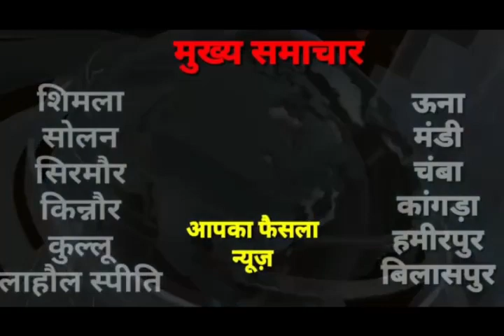प्रदेश में रिवाज नही, इस बार ताज बदलेगा-कौल सिंह ठाकुर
पूर्व मंत्री एवं प्रदेश कांग्रेस के वरिष्ठ नेता को सिंह ठाकुर ने कहा कि इस बार रिवाज नहीं प्रदेश का ताज बदलेगा। प्रदेश की जनता ने नाकाम सरकार को सत्ता से बेदखल करने का पूरा मन बना लिया है। उन्होंने कहा कि भाजपा के पास योग्य उम्मीदवारों की कमी है। ऐसे में कांग्रेस के लोगों को टिकट देकर उम्मीदवार बनाया चुनाव मैदान में उतारा जा रहा है। उन्होंने कहा कि 1998 के बाद द्रंग में जितने भी प्रत्याशी बीजेपी ने उतारे हैं। वह सब उनसे ट्रेनिंग लेकर ही आए हैं।
गुरुवार को एसडीएम कार्यालय पत्र में अपना नामांकन दाखिल करने के बाद जनसभा को संबोधित करते हुए कौल सिंह ठाकुर ने कहा कि प्रदेश की जयराम सरकार पूरी तरह नाकाम साबित हुई है। मुख्यमंत्री जयराम ठाकुर ने फिजूलखर्ची के सारे रिकॉर्ड तोड़े हैं। जिससे प्रदेश आज आर्थिक दिवालीए के कगार पर खड़ा हुआ है। महंगाई, भ्रष्टाचार और बेरोजगारी चरम सीमा पर है।
पांच साल के इस कार्यकाल में बेरोजगारी सबसे ज्यादा बढ़ी है।
प्रदेश की वित्तीय हालत सुधारने के लिए कोई संसाधन सरकार नहीं जुटा पाई है जबकि बेरोजगारों को राहत देने के लिए भी कोई कदम नहीं उठाए गए हैं। उन्होंने कहा कि प्रदेश में आज 75000 से अधिक पद विभिन्न विभागों में खाली पड़े हुए हैं।
शिक्षा, स्वास्थ्य और सड़क सुविधाएं चरमरा कर रह गई है। बरसात में बंद पड़ी सड़कें अभी तक बहाल नहीं हो पाई है। जिससे किसानों बागवानों को खासी क्षति हो गई है।
ऐसी जनविरोधी सरकार की विदाई का समय अब नजदीक आ गया है।
उन्होंने कहा कि द्रंग क्षेत्र की जनता ने उन्हें हमेशा अपना आशीर्वाद दिया है। द्रंग की जनता के आशीर्वाद से आठ बार विधायक बनने का सौभाग्य मिला है। क्षेत्र के विकास को लेकर उन्होंने हमेशा विधानसभा में पूरी तरह पैरवी की है। अब जनता ने नवीं बार उन्हें विधानसभा में भेजने का पूरा मन बनाया है।
कांग्रेस सरकार के सत्ता में आते ही प्रदेश के रुके पड़े विकास कार्यो को गति देने के साथ-साथ द्रंग को आदर्श विधानसभा क्षेत्र बनाया जाएगा।
उन्होंने पार्टी कार्यकर्ताओं से आह्वान किया कि जनविरोधी सरकार की नाकामियों को लेकर गांव गांव में जाकर प्रचार प्रसार करें।
इस दौरान अखिल भारतीय राष्ट्रीय कांग्रेस की प्रवक्ता अलका लांबा, पूर्व सीपीएस सोहन लाल ठाकुर, जिला कांग्रेस के कार्यकारी अध्यक्ष शशि शर्मा, ब्लॉक कांग्रेस अध्यक्ष बामन देव ठाकुर, भूप सिंह धरवाल, युवा कांग्रेस अध्यक्ष मनोज ठाकुर, महिला कांग्रेस अध्यक्ष रेशमा ठाकुर, निर्जला ठाकुर, सेवादल कांग्रेस अध्यक्ष राम सिंह ठाकुर, मंडल कांग्रेस अध्यक्ष गिरधारी लाल भंगालिया, घनश्याम ठाकुर, दमोदर सिंह नेगी, दलीप ठाकुर सहित अन्य पदाधिकारी मौजूद रहे।